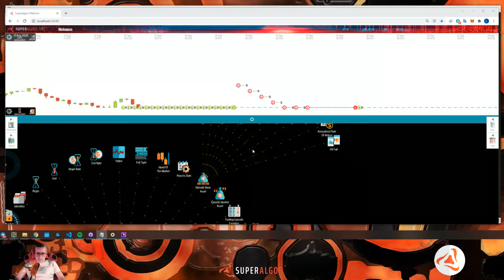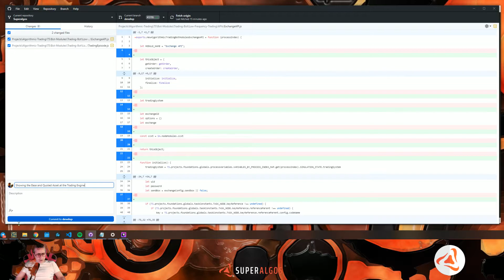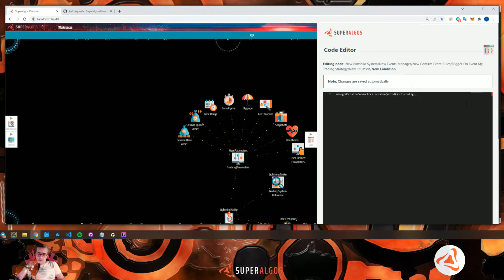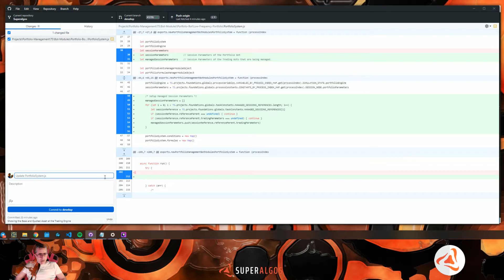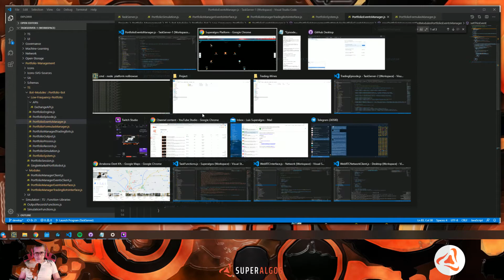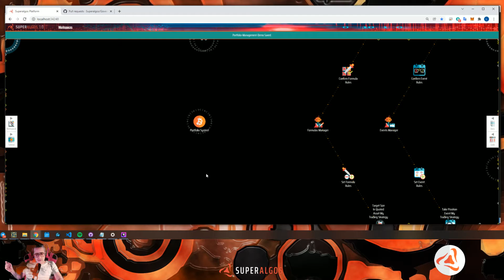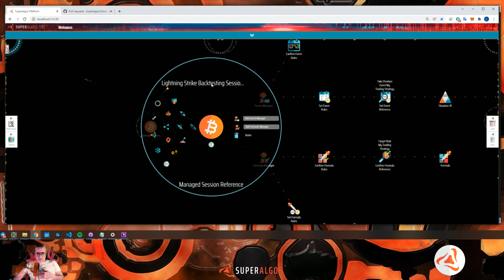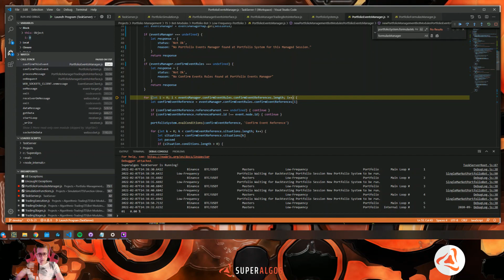Coding Session - Portfolio Manager E.30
At this coding session, Luis implements changes to the Trading Mine and Trading Engine so that the Episode Base Asset and Episode Quoted Asset have a value that later can be used at the Portfolio Manager. He also created the managedSessionParameters object to be used at conditions and formulas at the Portfolio System, and finally he added a new node called Managed Session Reference to the Portfolio System so that each trading bot can have its own Events and Formulas manager, with their own set of rules.